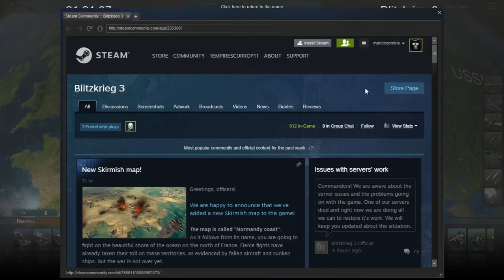Campaign and pvp (Part 5)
The lag its real the servers still a bit in trouble !
the game its epic and fun theres huge campaign and tactics that you will enjoy !